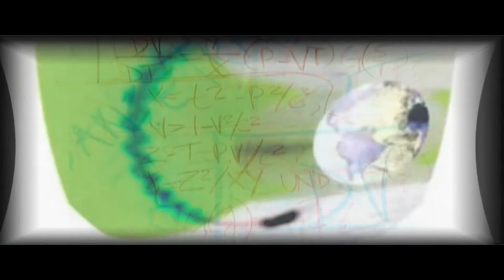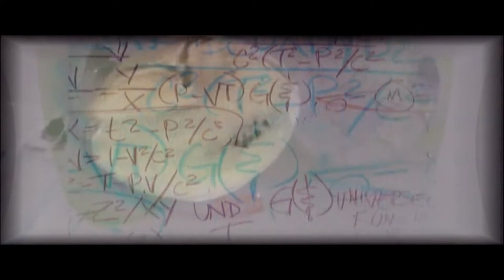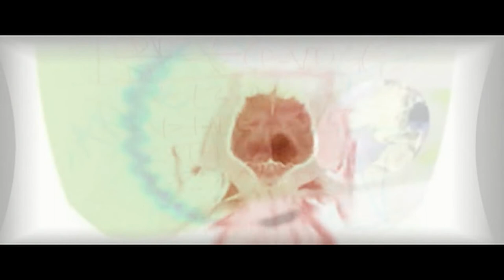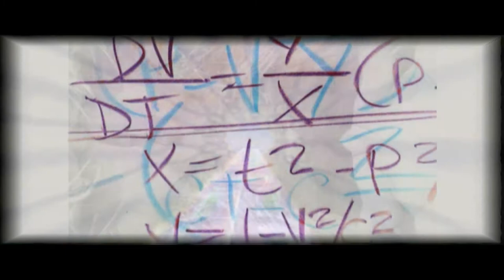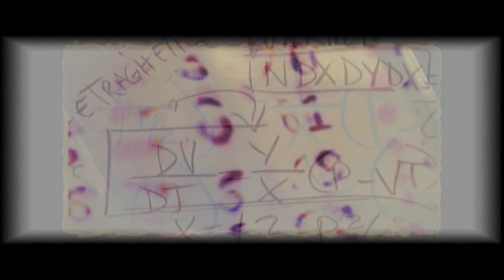NichelOdeon: "SE" - videoinstallation Abnormals Gallery - Berlin 2010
From a videoinstallation at the Abnormals Gallery, Berlin

"SE" - Videoclip - February 2010

Luca Pissavini: magnetic tapes, electrified viola, toys instruments
Andrea Illuminati: piano, diamonica
Francesco Chiapperini: tenor/alto sax
Claudio Milano: voice
Max Pierini: electric double bass

Audio recorded live at Cicco Simonetta on January 30, 2010
by Paolo Siconolfi
Images by Charles Napier & Marc Vincent Kalinka,
Video Editing by Lorenzo Sempio

Note: The voice on "S'i fosse foco" (Cecco Angiolieri) is by Vittorio Gassman

This installation was part of a fantastic cooperation with the great Italian visual artist Valentina Campagni and hers Exhibition "Blighted Ovum"